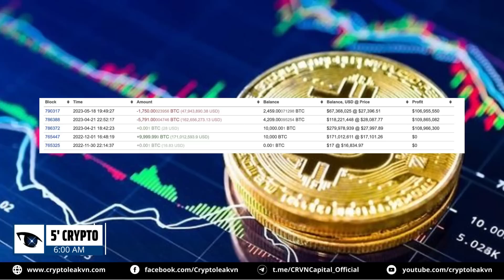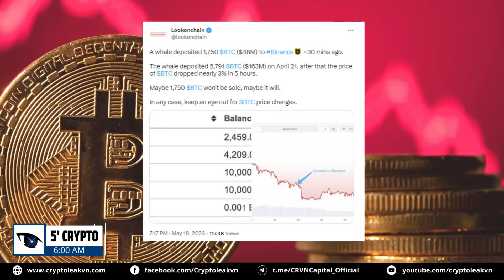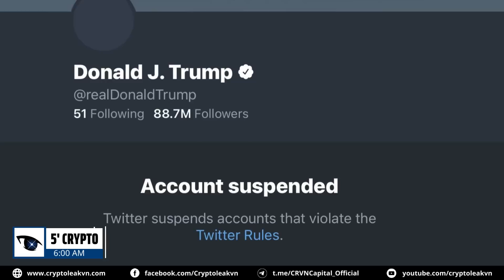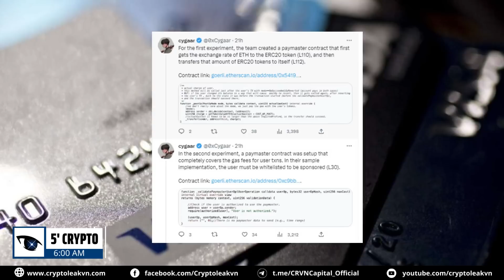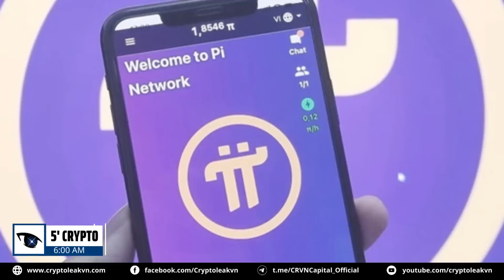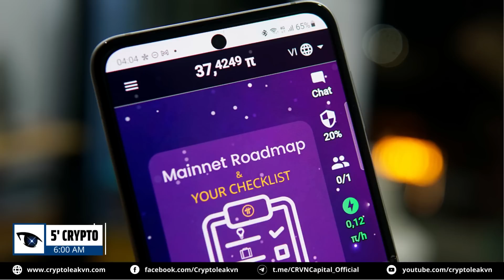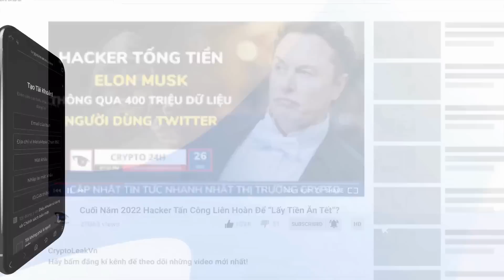[5 Phút Crypto] - Picoin "Ồ Ạt" Đổ Về Ví Mainnet Trong Vòng Chưa Đầy 30 Ngày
+ 00:23 - Thợ đào bán tháo BTC khi thị trường phục hồi
+ 01:23 - Elon Musk đưa ra kì vọng "gây bất ngờ" về người lãnh đạo tiếp theo cũng Mỹ
+ 02:33 - Visa tiếp tục đổ bộ vào hệ sinh thái Ethereum
+ 03:35 - Ý chi 33 triệu đô để chống lại sự bùng nổ của AI
+ 04:27 - Picoin "ồ ạt" đổ về Ví mainnet trong vòng chưa đầy 30 ngày
+ 05:15 - Trung Quốc triển khai cho vay tiền điện tử